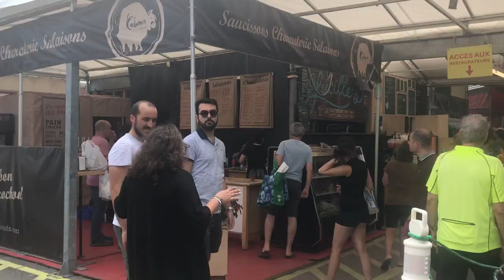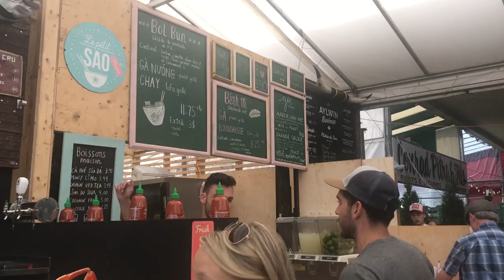Atwater market in Montreal